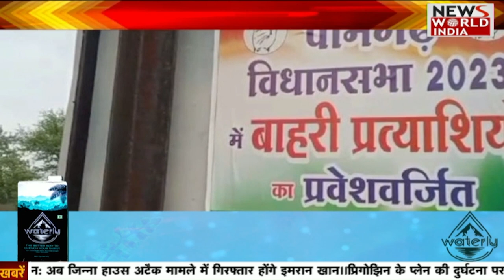Chhattisgarh की बड़ी खबरों की खास Bulletin | Latest News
Chhattisgarh की बड़ी खबरों की खास Bulletin | Latest News | ChattishGarh Latest News |